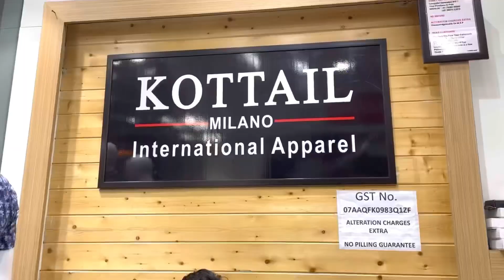Weekend Ka Vaar | Part-2 | Lajpat Nagar Market | Mummy ke saath shopping | Meri BG | Sonam Sapphire